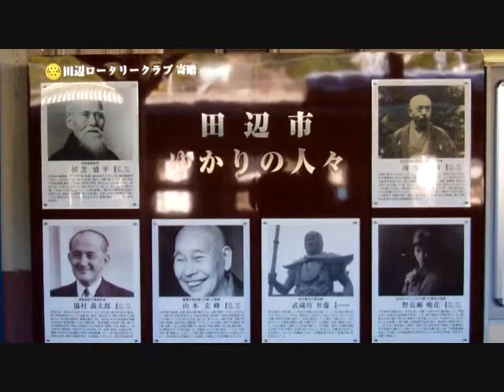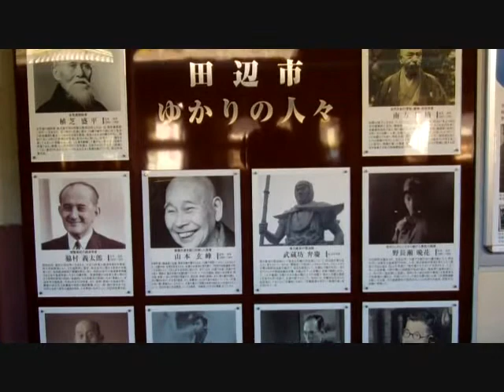JR kiitanabe Train Station, Wakayama Prefecture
JR Kiitanabe Train Station is a sleepy little train station on the JR Kinokuni line that goes from Wakayama City to Shingu in the Kii Peninsula of Wakayama Prefecture.

Kiitanabe is famous for the Kumano Hongu Taisha Shrine, which is one of the three sacred shrines of the "Kumano Sanzen" of the "Kumano Kodo" (Kumano Ancient Road, which is a old pilgrimage route from Kumano to Kyoto).  Kumano Kodo is recognized as by the UNESCO World Heritage site. Also, a good stretch of the old Kumano Kodo still exists from Kiitanabe towards Wakayama City.  Unfortunately the Shrine is about two hour bus ride, so if you are planning to visit the shrine, please get there early.